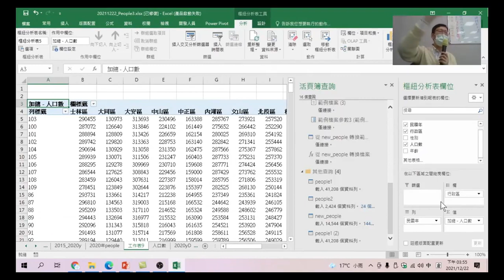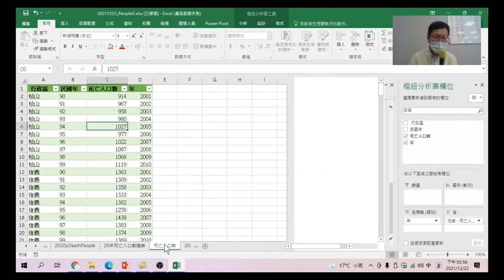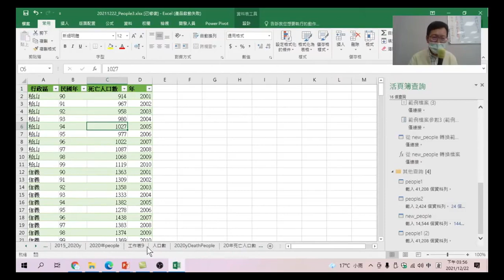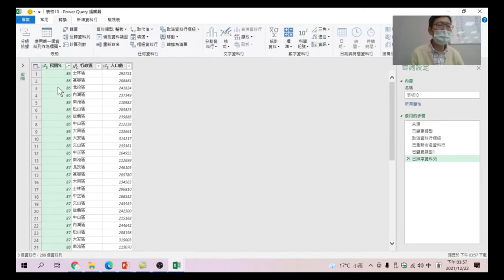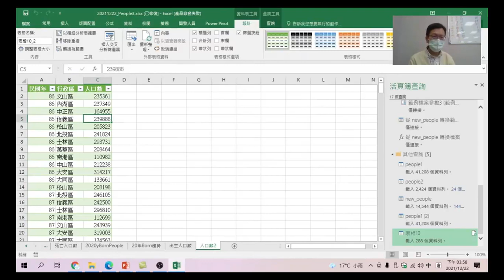Excel樞紐分析資料視覺化 33 Power Query 應用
人口數資料中有男、女,的資料,為了能和出生人口、死亡人口資料格式一致,必須做資料整理，透過樞紐分析表及Power Query快速整理出資料。